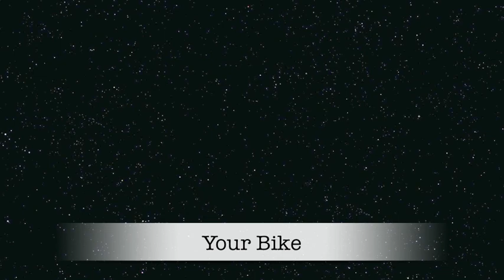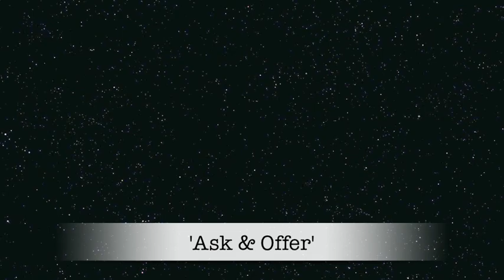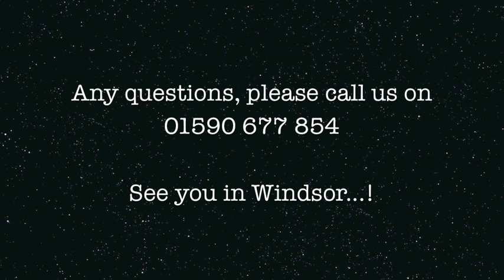Ride the Night Safety Video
If you're doing Ride the Night on May 31st/June 1st, please ensure you've watched this short presentation by one of our staff members.